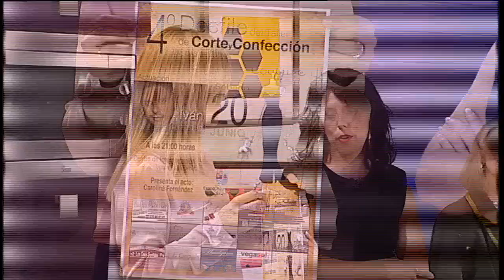El Salón 2ª Parte Jueves 18 de Junio de 2015